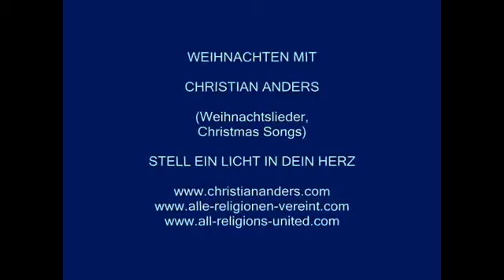LANOO SPRICHT (Folge458) Das Schweigen